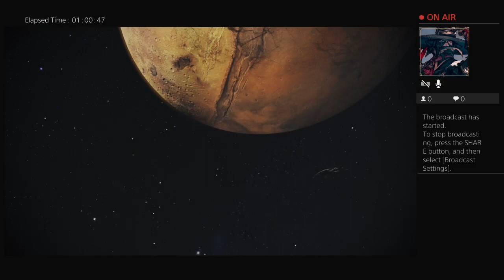Mass Effect: Episode 2, Leave the Citadel